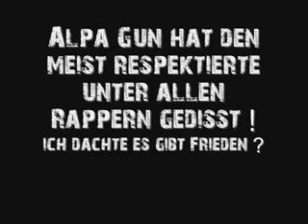Azad+-+Frohes+neues+2010+(Alpa+Gun+Diss)_xvid gorany rap nawzad sardashty.avi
ازاد هنرمند رپ کۆردی نۆزاد کریمی سردشتی